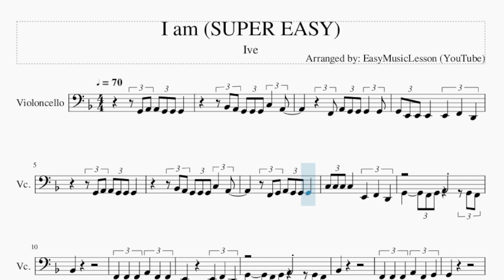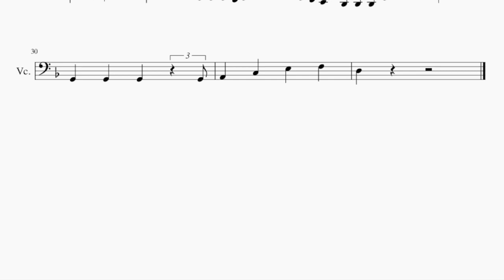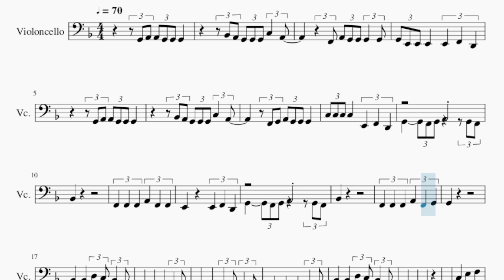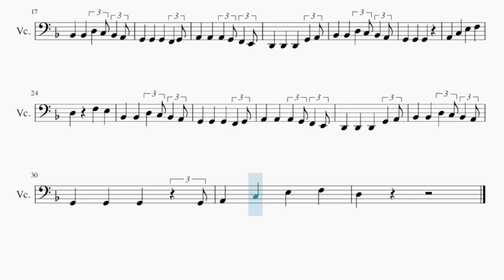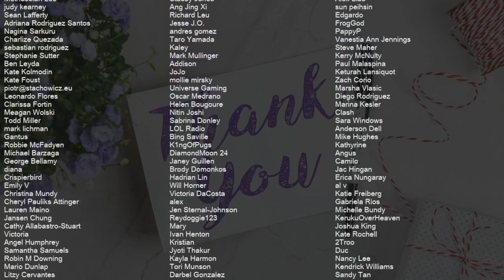SUPER EASY Cello Sheet Music: How to play I am by Ive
Comment and let us know how the videos have helped you. It keeps us going! :)Here is a sheet music/tab video on the song I am (SUPER EASY) by Ive on the cello. A cello sheet music arrangement which is transposed to notes that are easily played by cello, for the song I am (SUPER EASY) by Ive.

EasyCelloLesson teaches you to play the your favorite instrument, through well-arranged sheet music so that you too can learn how to play I am (SUPER EASY) by Ive on the cello as fast as you can. A cello sheet music with backing tracks to help your play the song better.

Chords of Cello arrangement:
G Min 7   G Min 7   Bb Maj   Bb Maj   F Maj   F Maj   C Maj
C Maj   G Min 7   G Min 7   Bb Maj   Bb Maj   F Maj   F Maj
C Maj   C Maj   G Min 7   Bb Maj   F Maj   C Maj   G Min 7
Bb Maj   F Maj   C Maj   G Min 7   C Maj   F Maj   D Min   G Min 7
C Maj   F Maj   D Min   G Min 7   C Maj   F Maj   D Min   G Min 7
C Maj   F Maj   D Min

Melody notes of Cello:
G2 A2 A2 G2 G2 G2
Bb2 A2 G2 G2 G2 C3   A2
F2 A2 G2 G2 G2   G2
G2 E2 E2 E2   E2   F2   D2
F2 G2 A2 G2 G2 G2
C3 C3 C3 C3   E2   F2   D2
G2       F2 G2 A2       G2 F2
Bb2
F2   F2   F2   A2   F2   F2
E2         E2   F2   D2
Bb2
F2   F2   F2   A2   F2   G2
G2
Bb2   Bb2   D3   C3 Bb2   A2
G2   G2   G2     F2   G2
A2   A2   A2   G2 F2   E2
D2   D2   D2     G2   A2
D3